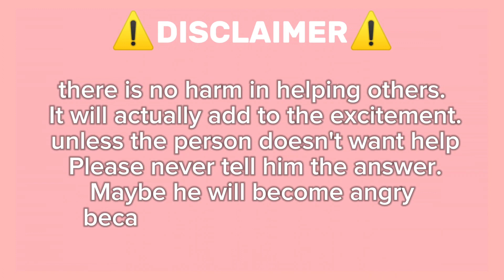Guide How To Get Spaghetti Cat On Roblox Find The Cats By FindGames Academy